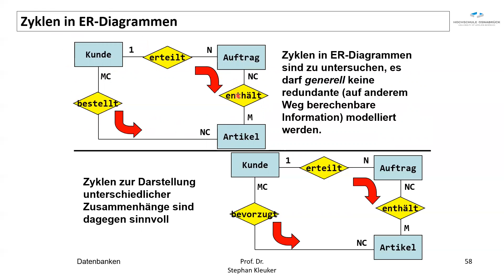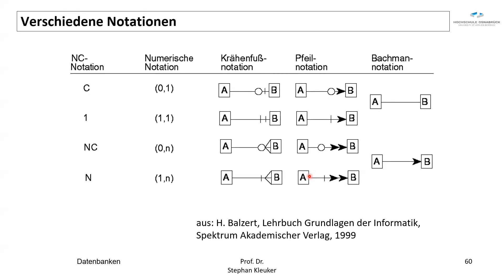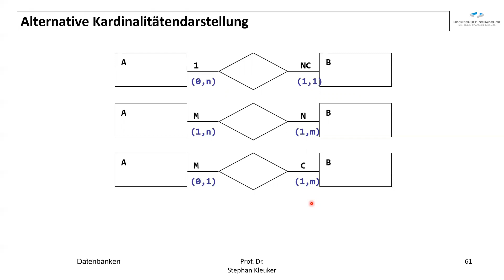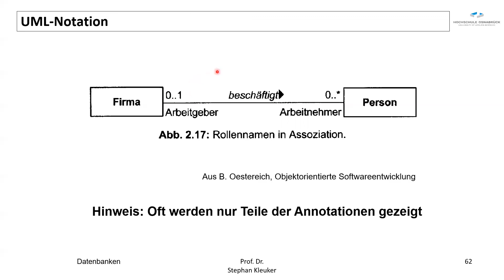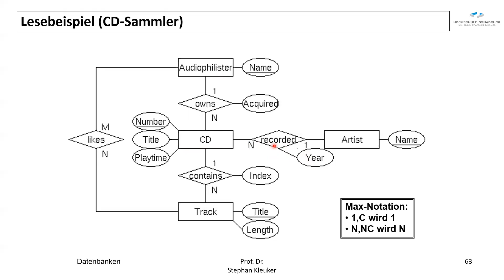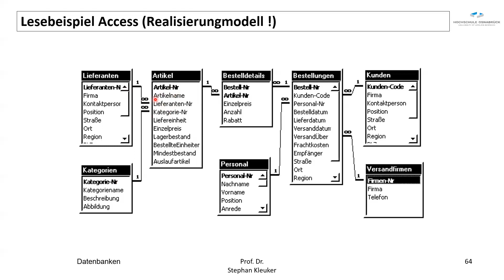Datenbanken - Entity Relationship Modelle 7_9